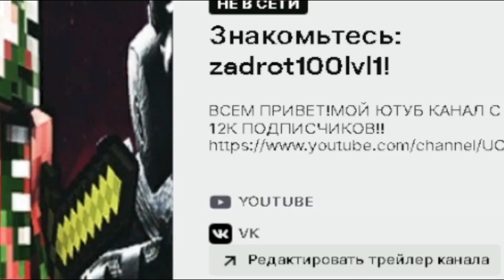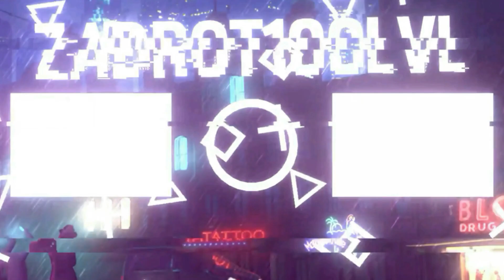ЧИКЕН ТАР-ТАР ИЗ БУРГЕР КИНГА | НОВЫЙ БУРГЕР С ИНТЕРЕСНЫМ СОУСОМ | НОВИНКА | ОБЗОР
⚫РАЗВЕРНИ ОПИСАНИЕ►👇🏻